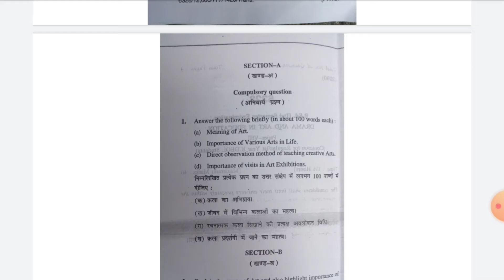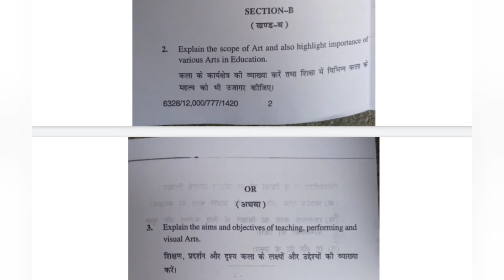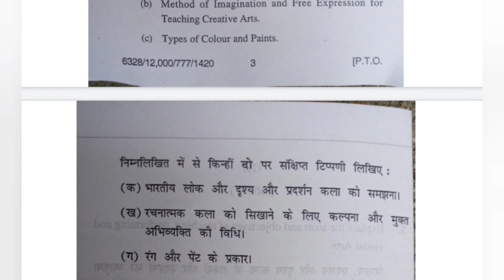Previous Year Question Paper | Drama and Art in Education | HPU | BEd 2nd Semester